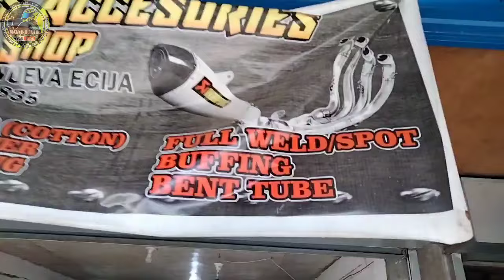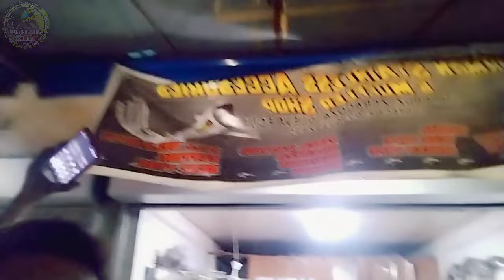KALKAL PIPE SMASH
GOOD DAY MGA KA MOTOR  PA KAL KAL KO NA STOCK PIPE KO
SALAMAT PALA SA MGA GUMAWA .